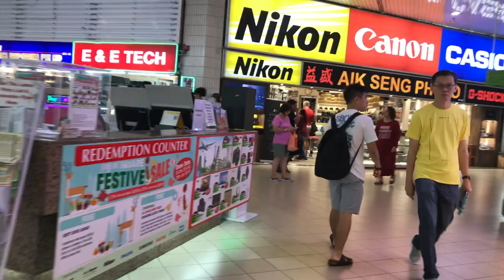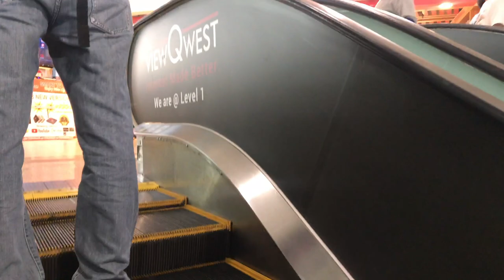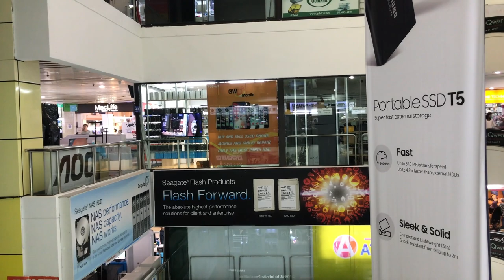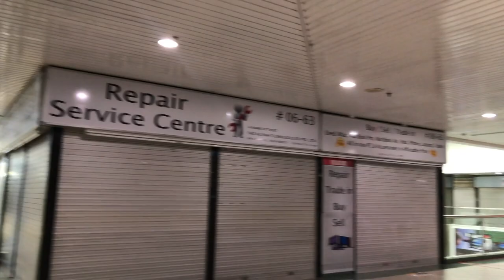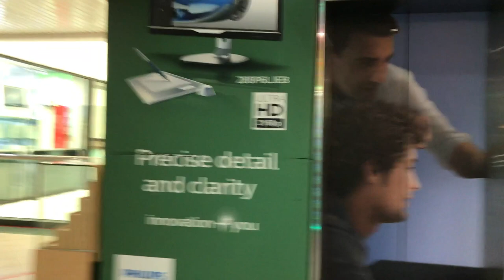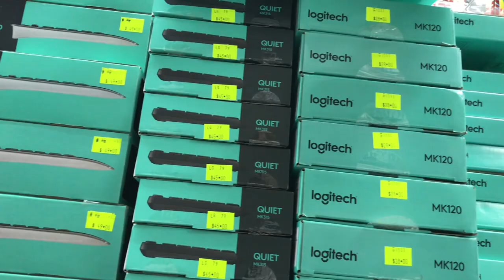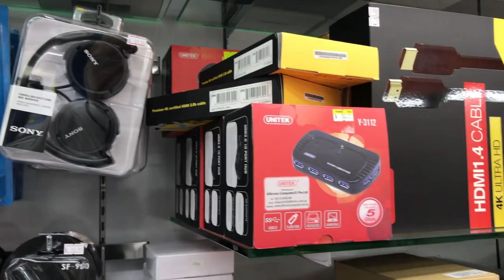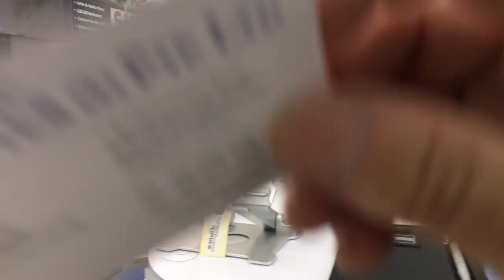Going shopping for gadgets at Sim Lim Square.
Sim Lim Square is a shopping paradise for gadgets nerds. A walk-through all 6 levels. The Sim Lim shopping complex is just an amazing place. Extended version.